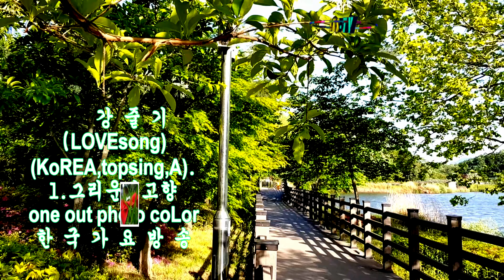가수강줄기-사진동영상-ㅡ음반발표공표(데뷔)축하공연-한국가요방송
2020년korea TOP sing.a-특별 이벤트
악기음악-1곡-(작사.곡.편곡)
21세기는움직이는스마트폰시대 한국 가요 방송 은
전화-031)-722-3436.